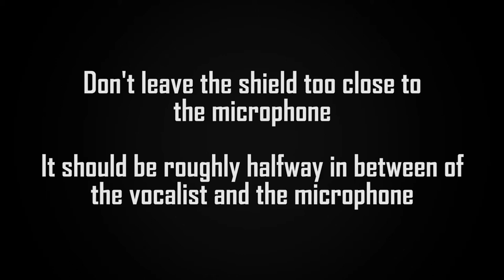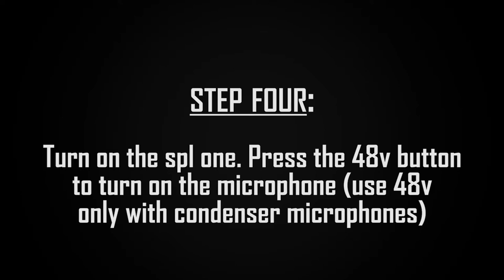How to connect a microphone in EMS | 1080p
A short video showing the basic steps how to connect a microphone and prepare for recording in EMS, University of Huddersfield.
Gear used: AKG C414 LE microphone, XLR cable, AKG pop shield, EMS8 studio (spl one pre-amp, 192 converter), Logic Pro. EMS stands for Electronic Music Studios.

A video by Andrius Sušilovas for Introduction to Multimedia and The Internet module.

Thank you Linas Bacevičius for the help with filming. YES, we didn't have any microphone stands, unfortunately all of them were unavailable.
Music: Stellardrone - Comet Halley (free to download; google Stellardrone for more info)

2014/03